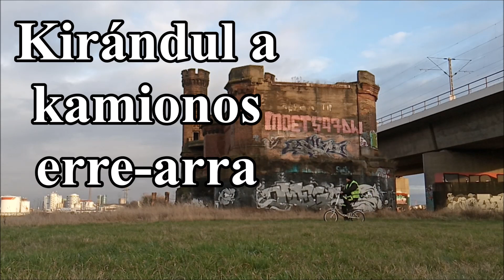Kirándul a kamionos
Hódok nyomában Regensburgnál a Duna-parton, Rajna-part bringával, erdei séta és egyéb kirándulásaim.
És ezúttal egy hazai bringás városnézés is helyet kapott a videóban. Tatán jártam, az Öreg-tó partján. Igaz, csak fotókat készítettem. Az M1 parkolójából simán ki lehet tekerni, át a pálya alatt be a városba.